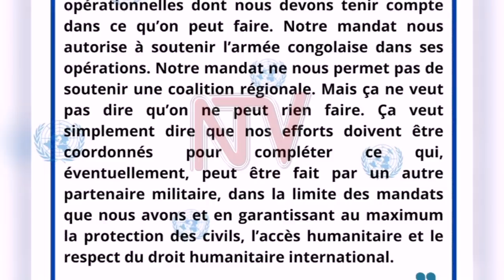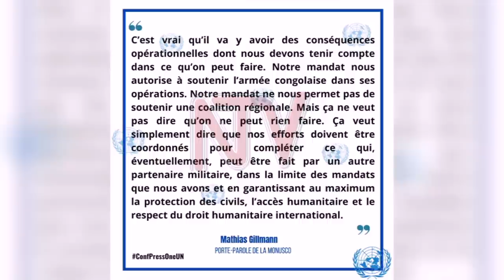ATTACK ON ADF: Minister Oryem Okello has no kind words for MONUSCO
It is the third day since the UPDF and Congolese Army offensive against the Allied Democratic Forces in eastern Democratic Republic of Congo began in a hail of airstrikes and artillery fire.